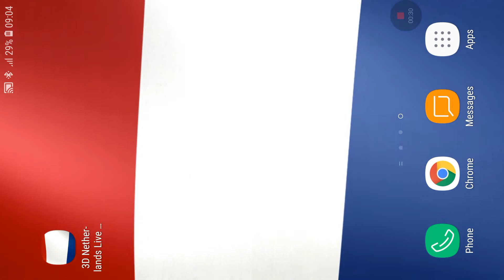3D Netherlands Flag Live Wallpaper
3D Live Wallpaper. 3d netherlands flag animated wallpapers features Amazing video animated wallpaper to personalize your phone. The live wallpaper personalisation app includes video, gif and animated backgrounds in ultra hd video. working with clock on your screen and with other launchers or themes. Dynamic Wallpapers make your phone unique.
Animated backgrounds with 3d effect,flags,holland,netherlands,amsterdam,anthem,dutch,tulips,hague,rotterdam,animated flag,nation,country,beautiful backgrounds, 3d flag.
3d netherlands flag theme on your home screen or lock screen.